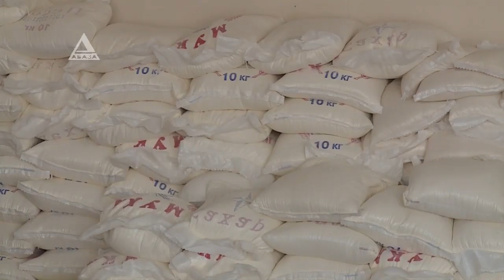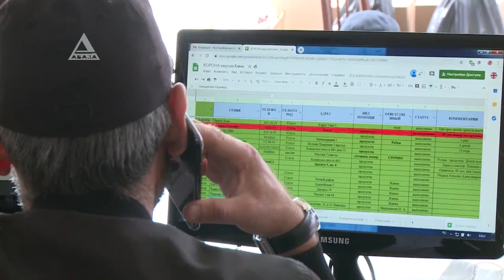В Абхазии формируют списки нуждающихся в продовольственной помощи